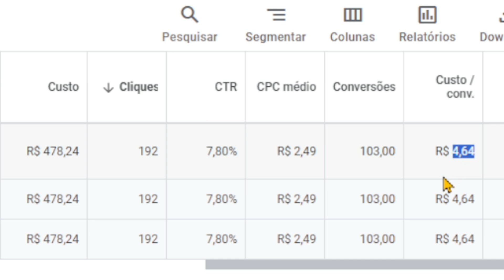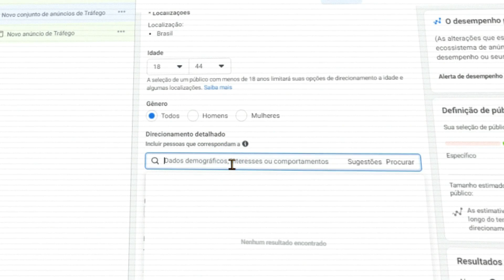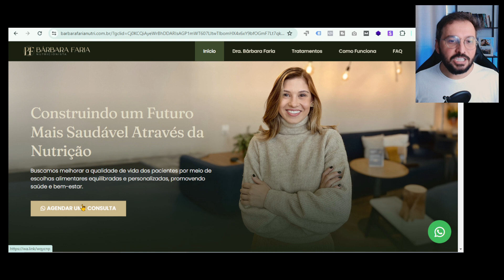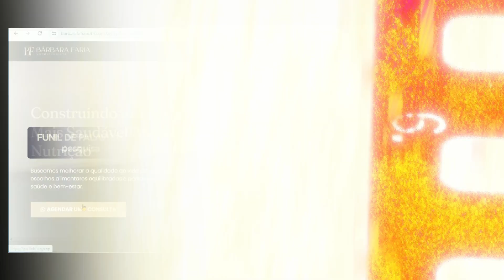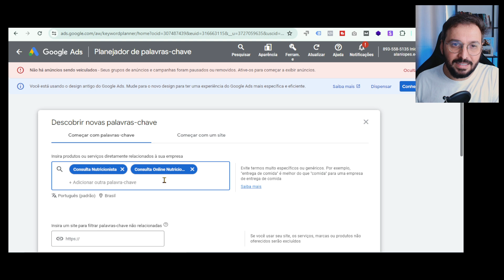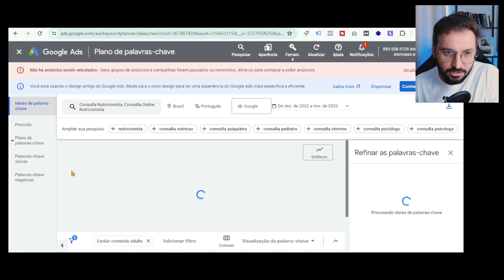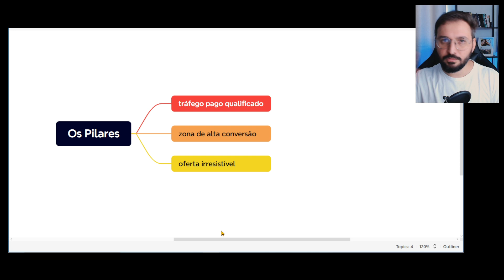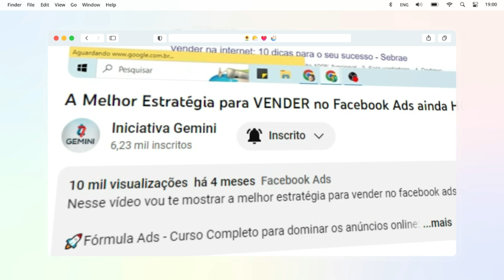Como usar Tráfego Pago para LOTAR sua Agenda o Ano Todo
Hoje vou te ensinar como utilizar o tráfego pago para lotar sua agenda de clientes

Comece a Vender Todos os dias usando o Tráfego Pago Estratégico⚡Curso Fórmula Ads 3.0